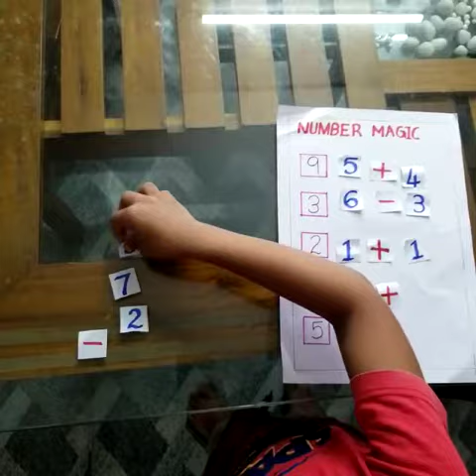MATHS PUZZLE || MUHAMMED RAYAN ISMAIL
Video from RAKESH M K